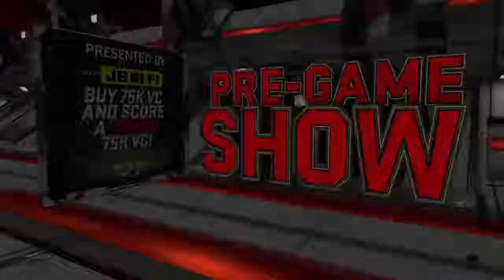Half court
NBA 2K18